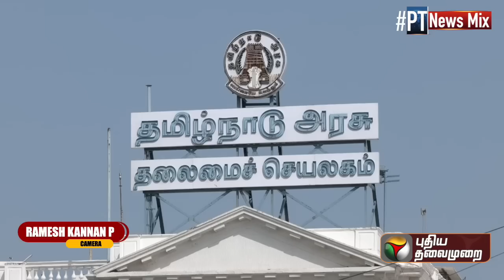'பாஜகவுக்கு ஓபிஎஸ் தரப்பு ஆதரவு' முதல் 'AK63 படத்தை இயக்கும் விக்னேஷ் சிவன்' வரை | PT News Mix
Video Credits:
Script & Host - Rabiya Sampath
Camera - Ramesh Kannan P
Edit - Tamilazhagan